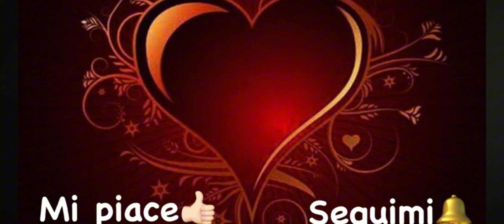Geolier- El PIBE DE ORO